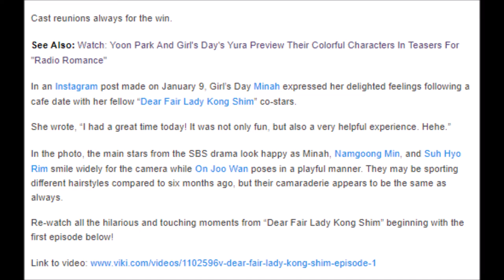Girl’s Day’s Minah Shares Photo From “Dear Fair Lady Kong Shim” Mini Reunion